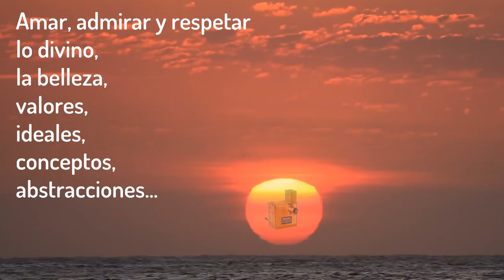23-2020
picoscar.com Respondiendo a ¿por qué le apuesto al cine experimental?